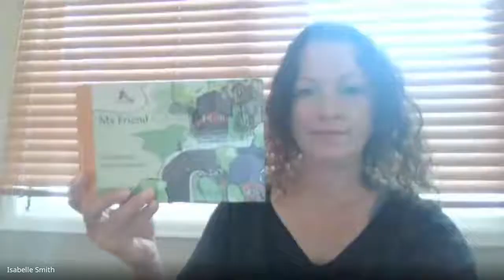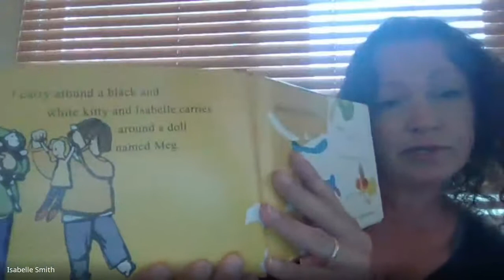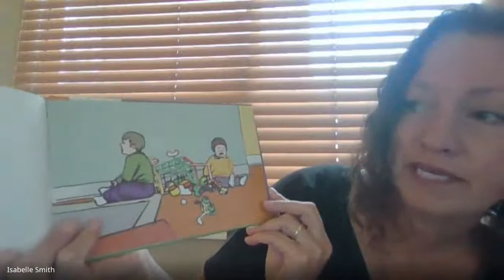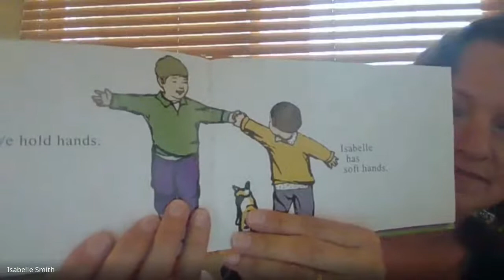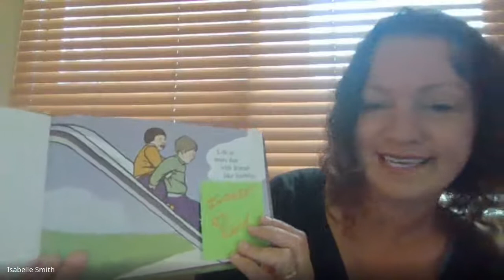My Friend Isabelle by Eliza Woloson, Read by Isabelle Smith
Department: Education
Age: Toddlers (12m-24m) and Preschool (3-5 years)
Activity: My Friend Isabelle by Eliza Woloson, Read by Isabelle Smith
Developmental Skills: Language, Phonological Awareness, Phonemic Awareness, Cognitive, Social-Emotional